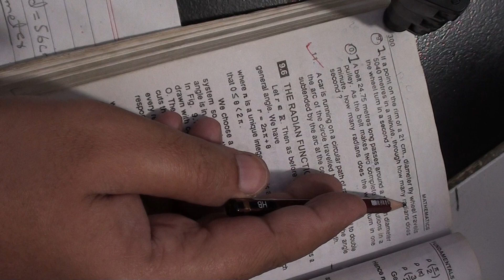Exercise No. 9.1 | Urdu/Hindi | XI- Math | Sir Salahuddin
Class: XI
Subject: Math
Board: Sindh Text Book Board  (Karachi)
Chapter: 9